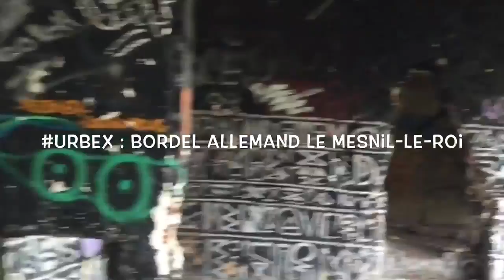Urbex : bordel allemand Le Mesnil-le-Roi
Une référence de l'exploration urbaine dans les Yvelines : la villa Sapene. Un vieux manoir, niché en pleine forêt, annexé par les Allemands pendant la guerre. Il se dit qu'il servait de lieu de villégiature et de bordel aux officiers. C'est devenu depuis un terrain de jeu pour les amateurs d'airsoft et les graffeurs. Des clips de rap, notamment, ont également été tournés sur place. L'endroit accueille aussi des rave party le week-end.